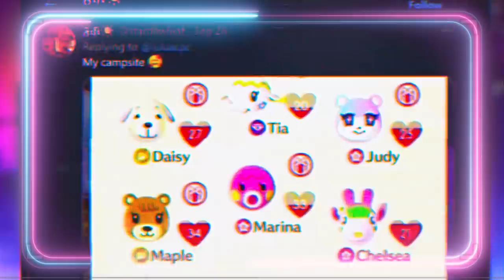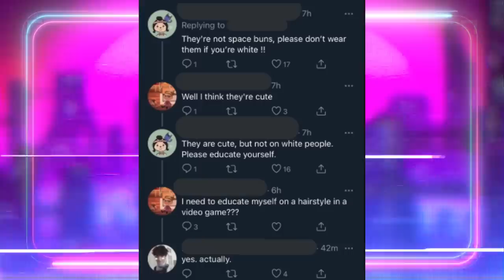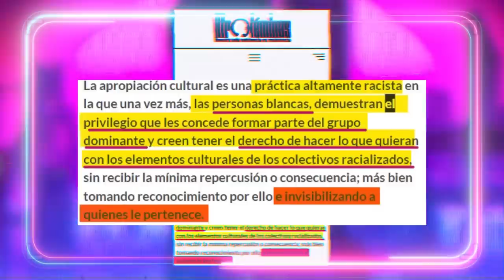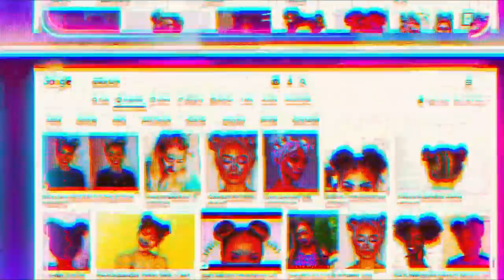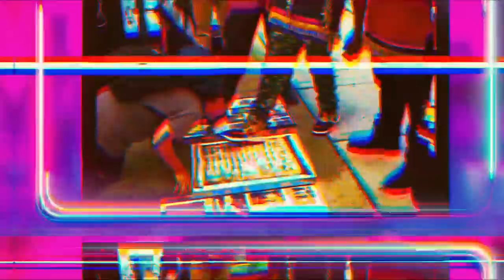😨¿APROPIACIÓN CULTURAL en ANIMAL CROSSING?🤔¡Cancelan a una jugadora por peinado afro!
💥Javier Padín en twitter: @brisbick

00:00:01

00:03:37

00:06:57

00:10:44